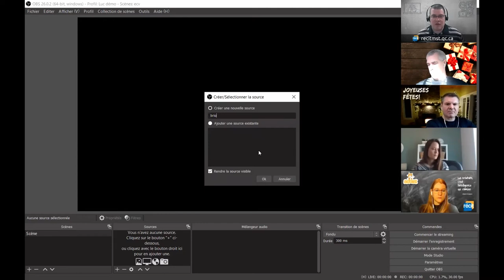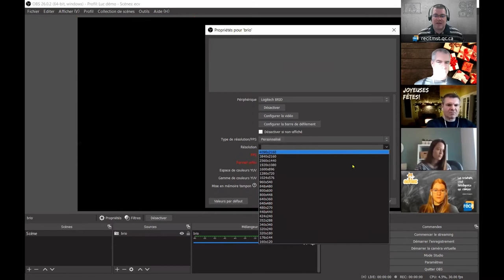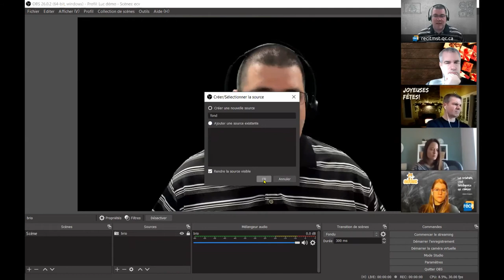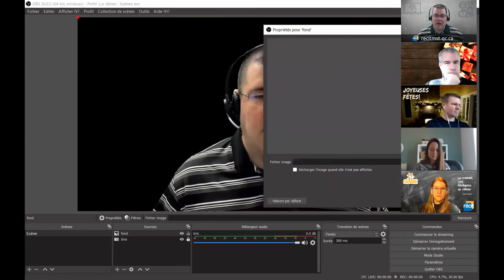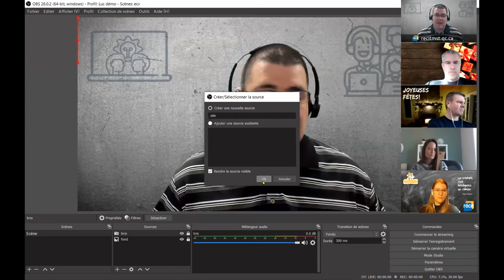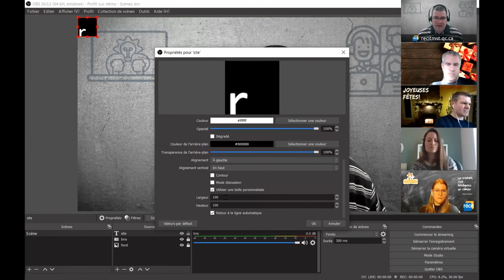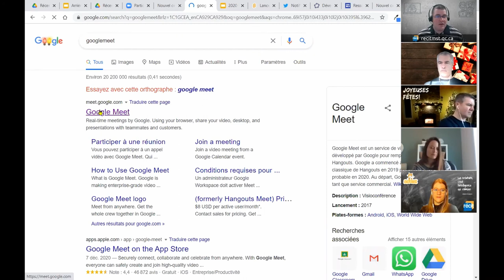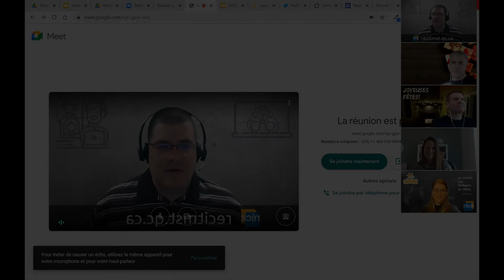En moins de 5 minutes... OBS Studio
Survol de l'application OBS Studio pour ajouter des éléments à ma caméra Web lors d'une visioconférence.

00:00 - Introduction
00:49 - Survol de l’application
01:22 - Ajouter la source caméra
02:22 - Rogner et recadrer la caméra
03:06 - Filtre pour fond vert
03:41 - Ajouter et ajuster une image
04:47 - Ajouter et paramétrer du texte
06:56 - Caméra virtuelle